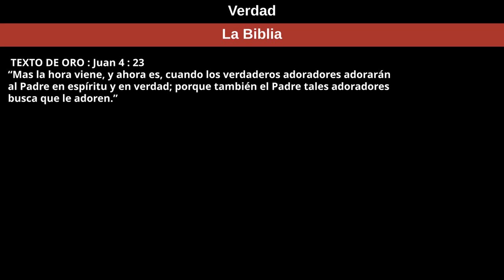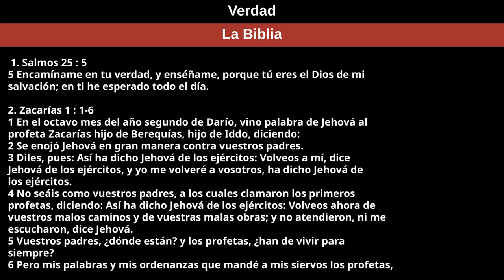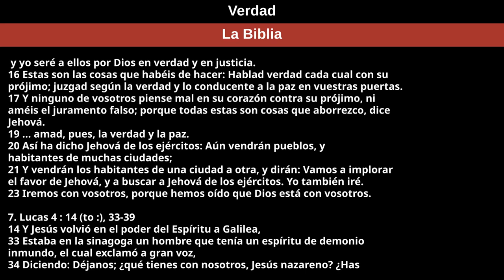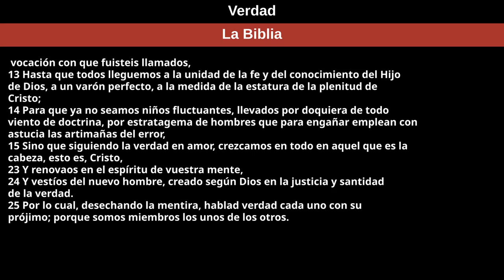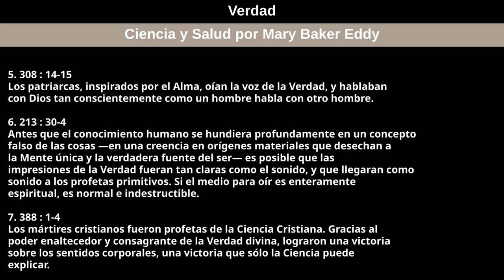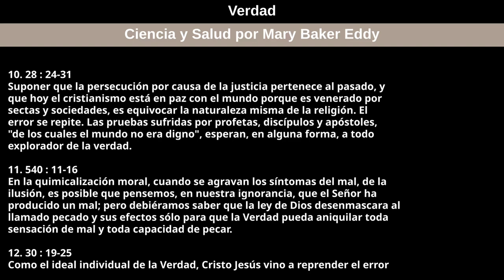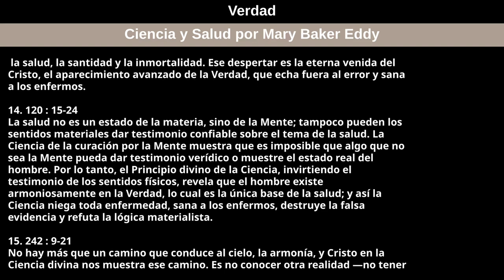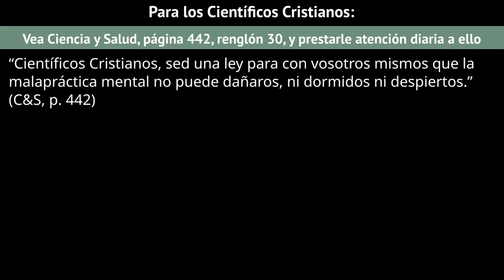24 de julio de 2022 — Verdad